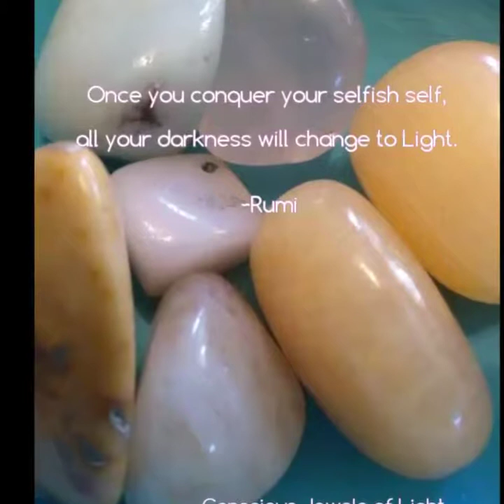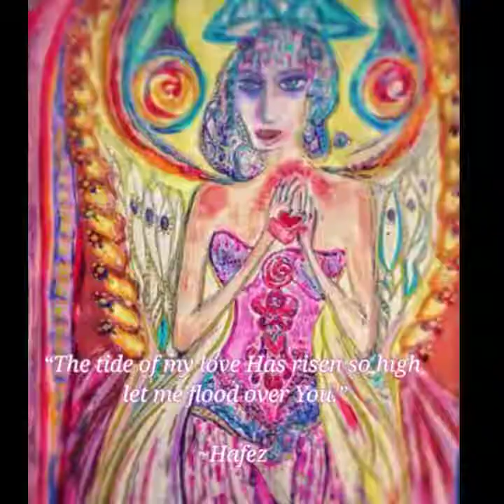Intuitive Art & Custom Design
Boho Chic Custom Design, Bohemian Style Crochet, Upcycled HomeDecor, Intuitive Channeled Art Handmade with Love Beautiful Exquisite Hand Detail. Wearable💖Art.